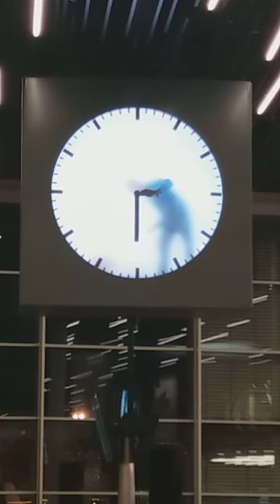Filipina and British Wanderlust: Wall clock in Amsterdam Airport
This wall clock in Amsterdam Airport caught my attention while waiting for my flight. 🙄
I thought the man just cleaning... what do you think?🤔